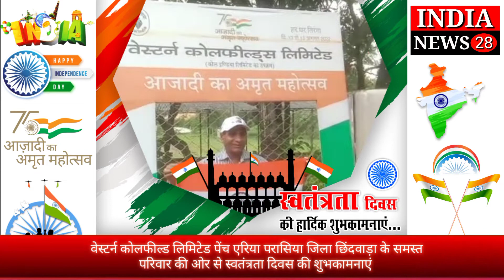वेस्टर्न कोलफील्ड लिमिटेड पेंच एरिया जिला छिंदवाड़ा समस्त परिवार की ओर से स्वतंत्रता दिवस की बधाई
वेस्टर्न कोलफील्ड लिमिटेड पेंच एरिया परासिया जिला छिंदवाड़ा
स्वतंत्रता दिवस की समस्त डब्ल्यूसीएल के कामगारों व अधिकारियों एवं नगर वासियों को हार्दिक हार्दिक बधाई एवं शुभकामनाएं झंडा ऊंचा रहे हमारा

निर्मल कुमार
क्षेत्रीय महाप्रबंधक
 वेकोलि पेंच एरिया
पी सुब्रह्मणि
क्षेत्रीय कार्मिक प्रबंधक  वेकोली पेंच एरिया परासिया

Official